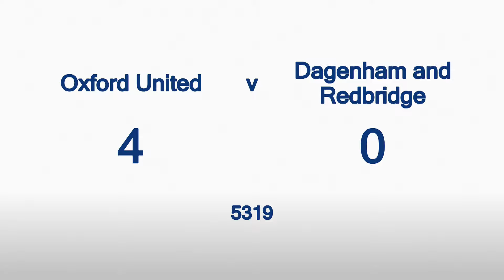Highlights: Oxford United v Dagenham and Redbridge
Oxford United v Dagenham and Redbridge